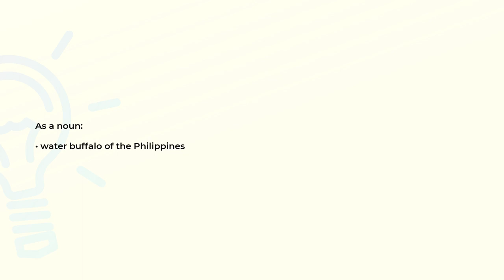What is the meaning of the word CARABAO?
Definition and spelling of the word CARABAO.

(00:00) Intro
(00:07) As a noun
(00:14) Spelling

As a noun (00:07):
• water buffalo of the Philippines